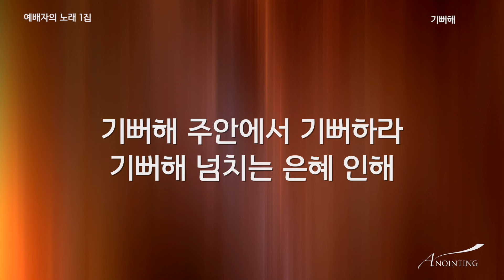01 기뻐해 (Official Lyrics) | 예배자의 노래 1집 l ANOINTING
예배자의 노래 1집 (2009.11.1 발매)
01 기뻐해  (feat. 전은주)
Music & Words by  박기범 이지음

Credit

Executive Producer 박기범, 박철순 for Anointing Music
Producer 박기범
Music Director 이지음

Recorded & Mixed at 어노인팅 스튜디오
Masterd at Grace Hill Studio

Recorded Engineer 서인석, 김효진, 이지음
Mixed Engineer 서인석
Masterd Engineer 양경모

Drums 하형주
Bass 강상태
Keyboards 한경숙
Synthesizer 이건영
Electric Guitar 정다운
Acoustic Guitar 이지음
Percussion 조재범
melodion 오화영 for "아버지 품 안에서 난"

Singers 정경은, 안혜정, 이선미, 최요한, 현효섭, 박기범
Guest Singer 이승찬 (add9)
Choir for "영원하신 주" 어노인팅 사역팀 (소병찬 김승빈 최요한 현효섭 김사무엘 박성식 이성은 류정원 박계리 정경은 안혜정 이선미 석금주 정성권 한상도 이홍섭 박형용 전하라 서진실 김윤지 김혜정 연선희 이다래 조민희 조아라 조지영 최혜진 박대신 오상호)

Art & Design
Design 이지음

● anointingmusic.com (온라인샵 / 악보, MR, 음반 판매)
● anointing.co.kr (Web)